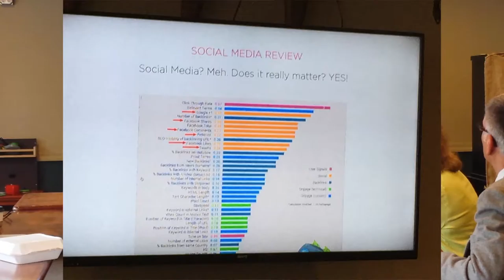151007 HoB PB Daun Jacobsen Facebook Essentials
The Heart of Business in Coeur d'Alene presents: the Power Breakfast training series.

Recorded Wednesday, October 7, 2015 at Java on Sherman in Coeur d'Alene, Idaho.

Introduced by Nels Jensen.

The Heart of Business: "Improving local businesses by serving others first".